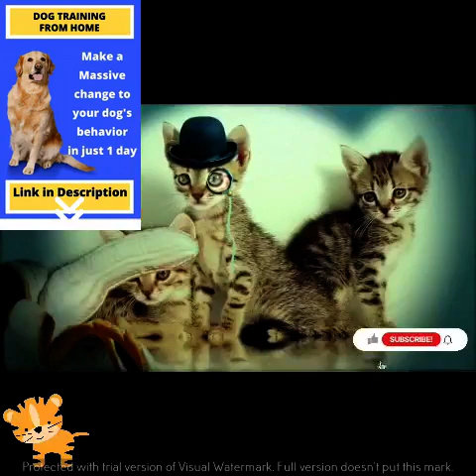Cute and Funny Dog Videos 2021 | Compilation #2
Learn to relax your dog instantly so they’ll listen to and obey your commands, even in busy, noisy environments.

Fun Fact: Forty-five percent of U.S. dogs sleep in their owner’s bed.